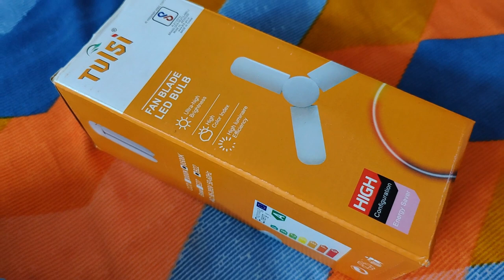Bane hai METHI ke PAKODE/khushbu se sab kitchen me khiche chale aaye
Hi friends,